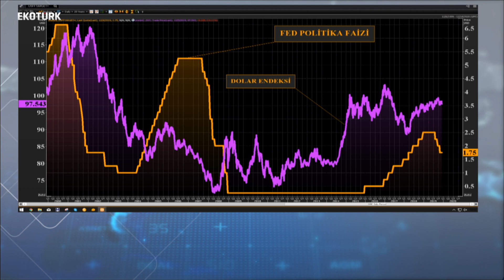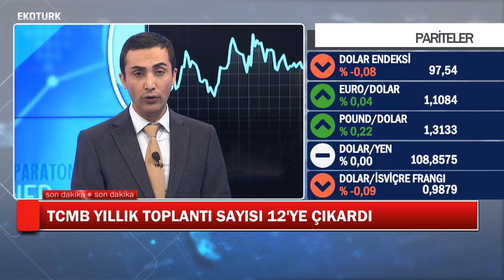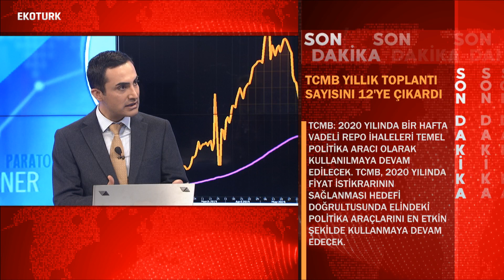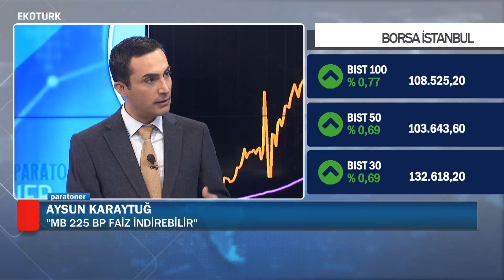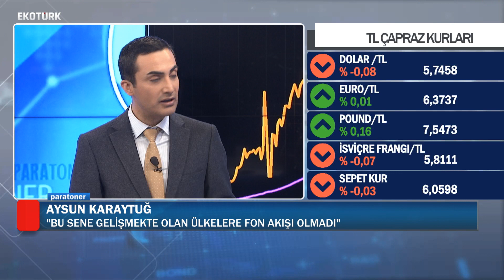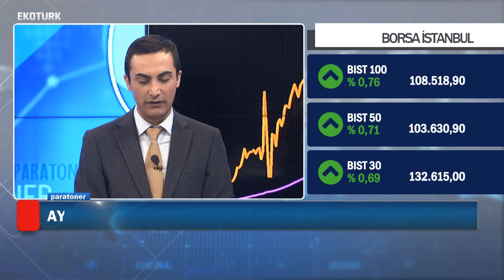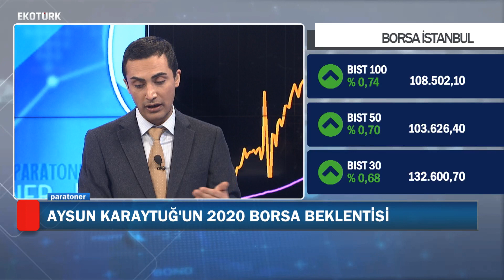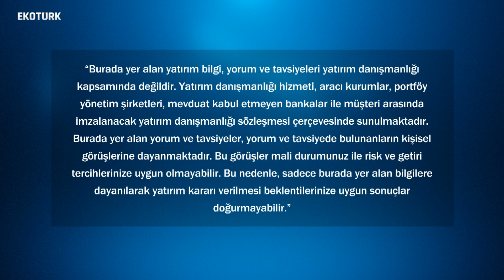2020'de Borsa Hangi Seviyelerde Olur? | Aysun Karaytuğ | 5 Aralık 2019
Borsa İstanbul'da yön ne olur? Ticaret savaşı borsayı nasıl etkiler? Yabancı yatırımcı Türkiye'ye yatırım yapıyor mu? Ekonomist Aysun Karaytuğ, Murat Tufan'ın moderatörlüğünü yaptığı Paratoner programında değerlendirdi.